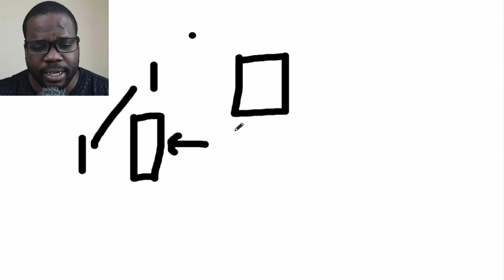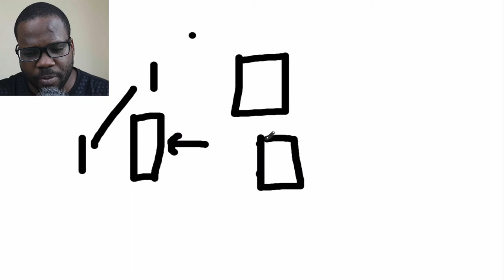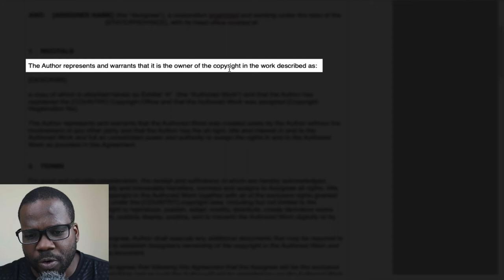ASSIGNMENT OF COPYRIGHTS (FOR WEB SITE CREATOR) | Martisz Legal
In today's video, we're discussing the assignment of copyright for website creators.

Official Websites